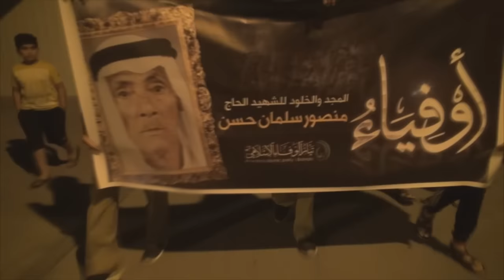مسيرة "أوفياء" تخليداً لذكرى الشهيد الحاج منصور سلمان تتعرض للقمع في سترة 25/2/2016